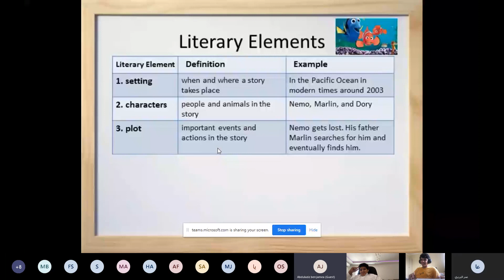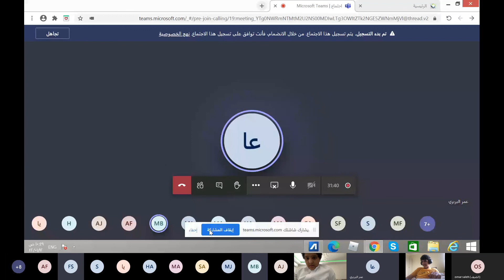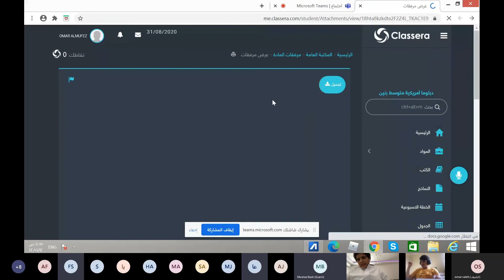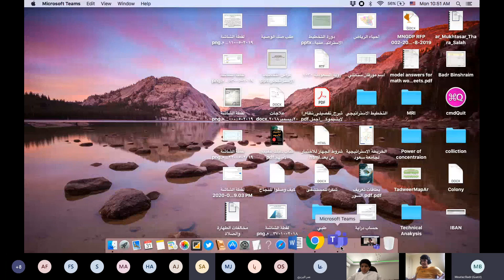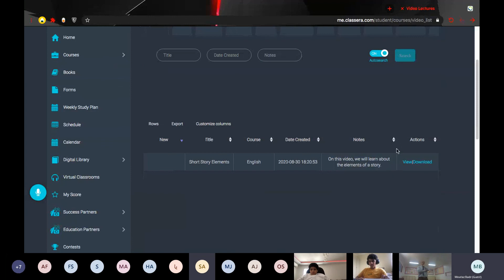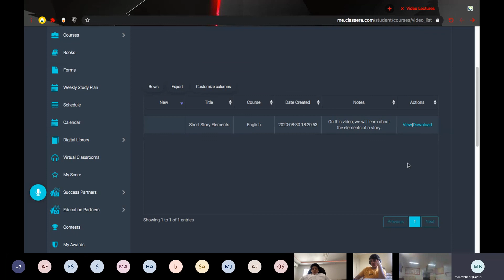Week1 Monday Grade 9 Review Elements of a short story